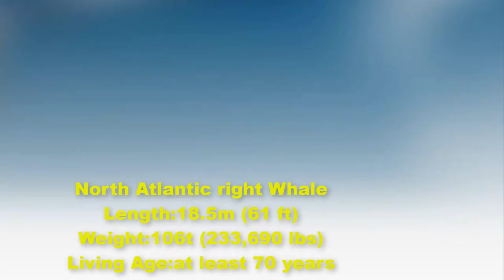Top 10 largest & heaviest whales in the world 2020 | Top 10 Biggest Whales | Top 10 Replay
10.Gray Whale
The gray whale (Eschrichtius robustus), also known as the grey whale, gray back whale, Pacific gray whale, or California gray whale,
 is a baleen whale that migrates between feeding and breeding grounds yearly.The common name of the whale comes from the gray patches
 and white mottling on its dark skin.Gray whales were once called devil fish because of their fighting behavior when hunted.

Length: 14.9 meters (49 ft)
Weight: 36 tonnes (79,366 lbs)
Living Age: 55-70 years

9.Sei Whale
The sei whale  is a baleen whale.It inhabits most oceans and adjoining seas, and prefers deep offshore waters.
It avoids polar and tropical waters and semienclosed bodies of water. The sei whale migrates annually from cool,
 subpolar waters in summer to temperate.the sei whale consumes an average of 900 kg (2,000 lb) of food every day.

Length: 19.5 meters (64 ft)
Weight: 37.75 tonnes (83,225 lbs)
Living Age: about 70 years

8.Sperm Whale
The sperm whale or cachalot is the largest of the toothed whales and the largest toothed predator.
 It is the only living member of the genus Physeter and one of three extant species in the sperm whale family.

Length: 20.7 metres (68 ft)
Weight: 57 tonnes (126,663 lbs)
Living Age: 70 years or more

7.Fin Whale
The fin whale also known as finback whale or common rorqual and formerly known as herring whale or razorback whale,
 is a cetacean belonging to the parvorder of baleen whales.The fin whale's body is long and slender, coloured brownish-grey with a paler underside.
It is found in all the major oceans, from polar to tropical waters.Its food consists of small schooling fish, squid,
 and crustaceans including copepods and krill.

Length: 25.9 meters (85 ft)
Weight: 74 tonnes (163,142 lbs)
Living Age: at least 94 years

6.Southern Right Whale
The southern right whale (Eubalaena australis) is a baleen whale, one of three species classified as right whales belonging to
 the genus Eubalaena.
Length: 17.5–18 meters (57–59 ft)
Weight: 80 tonnes (176,370 lbs)
Living Age: over 100 years

5.North pacific Right Whale
The North Pacific right whale (Eubalaena japonica) is a very large, thickset baleen whale species that is extremely rare and endangered.
The Northeast Pacific population, which summers in the southeastern Bering Sea and Gulf of Alaska, may have no more than 40 animals.

Length: 15 to 18.3 meters (49 to 60 ft)
Living Age: at least 70 years

4.Humpback Whale
The humpback whale (Megaptera novaeangliae) is a species of baleen whale. It is one of the larger rorqual species.
The humpback has a distinctive body shape, with long pectoral fins and a knobbly head. It is known for breaching
 and other distinctive surface behaviors, making it popular with whale watchers. Males produce a complex song lasting
 10 to 20 minutes, which they repeat for hours at a time.

Length: 12–16 meters (39–52 ft)
Weight: 90 tonnes (198,416 lbs)
Living Age: 45–50 years

3.Bowhead Whale
The bowhead whale (Balaena mysticetus) is a species of baleen whale belonging to the family Balaenidae and the only living
 representative of the genus Balaena. The bowhead is the only baleen whale endemic to the Arctic and sub-arctic waters.

Length: 15 to 18 m (49 to 59 ft)
Weight: 100 tonnes (220,462 lbs)
Living Age: more than 200 years

2.North Atlantic Right Whale
The North Atlantic right whale is a baleen whale, one of three right whale species belonging to the genus Eubalaena,
all of which were formerly classified as a single species.Because of their docile nature, their slow surface-skimming
 feeding behaviors, their tendencies to stay close to the coast, and their high blubber content, right whales were once
 a preferred target for whalers.There are about 400 individuals in existence in the western North Atlantic Ocean.

Length: 18.5 meters (61 ft)
Weight: 106 tonnes (233,690 lbs)

1.Blue Whale
it is the largest animal known to have ever existed.The blue whale’s long and slender body can be various shades of grayish-blue
 dorsally and somewhat lighter underneath.The mottling pattern is highly variable and the unique pigmentation pattern along the back
 in the region of the dorsal fin can be used to identify known individuals.There are currently five subspecies of blue whale,

Length: 29.9 meters (98 feet)
Weight: 190 tonnes (418,878 lbs)
Living Age: around 110 years